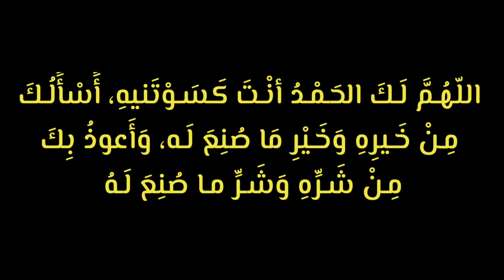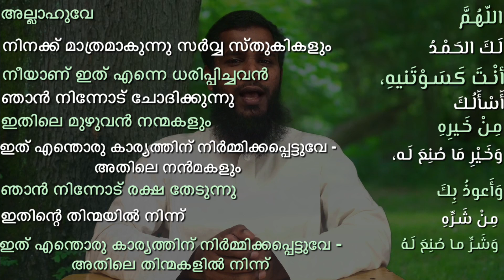പുതുവസ്ത്രം ധരിക്കുമ്പോൾ പ്രാർഥന-7 /PUTHU VASTHRAM DARIKKUMBOL PRARTHANA- മുഹമ്മദ് റഫീഖ് സുല്ലമി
🤲🏻 രക്ഷാകവചം 🤲🏻
(നിത്യജീവിതത്തിലെ പ്രാർഥനകൾ)
▪ പ്രാർഥന: 7▪
പുതുവസ്ത്രം ധരിക്കുമ്പോൾ
اللّهُـمَّ لَـكَ الحَـمْـدُ أنْـتَ كَسَـوْتَنيهِ، أََسْأََلُـكَ مِـنْ خَـيرِهِ وَخَـيْرِ مَا صُنِعَ لَـه، وَأَعوذُ بِكَ مِـنْ شَـرِّهِ وَشَـرِّ مـا صُنِعَ  لَـهُ

അല്ലാഹുവേ! നിനക്കാണ് എല്ലാ സ്തുതിയും നന്ദിയും. നീയാണ് എന്നെ ഇത് അണിയിച്ചത്. ഇതില്‍ നിന്നുള്ള നന്മയും ഇത് നിര്‍മ്മിക്കപ്പെട്ട (ഉപയോഗിക്കപ്പെടുന്ന)തില്‍ നിന്നുള്ള നന്മയും ഞാന്‍ നിന്നോട് തേടുന്നു. ഇതില്‍ നിന്നുള്ള തിന്മയില്‍ നിന്നും ഇത് നിര്‍മ്മിക്കപ്പെട്ട (ഉപയോഗിക്കപ്പെടുന്ന)തില്‍ നിന്നുള്ള തിന്മയില്‍ നിന്നും നിന്നോട് ഞാന്‍ രക്ഷ തേടുന്നു

താഴെ കൊടുത്ത ലിങ്ക് വഴി ഈ ഗ്രൂപ്പിൽ ചേരാവുന്നതാണ്.

പഠിക്കുക, പകർത്തുക, പഠിപ്പിക്കുക.

വിവരങ്ങൾക്ക്:
          JEDDAH   DAWA
COORDINATION  COMMITTEE
               (J  D  C  C)
➖➖ Bawadi Area ➖➖